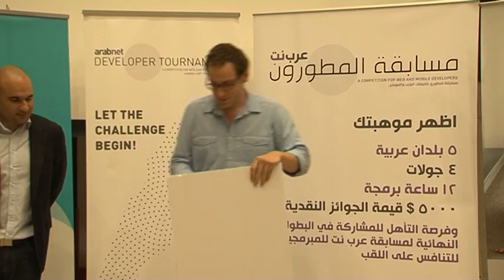ArabNet Developer Tournament: Beirut | Donald Derek Haddad: 1st Place Winner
ArabNet Developer Tournament: Beirut

Interview you with 1st Place Winner: Donald Derek Haddad